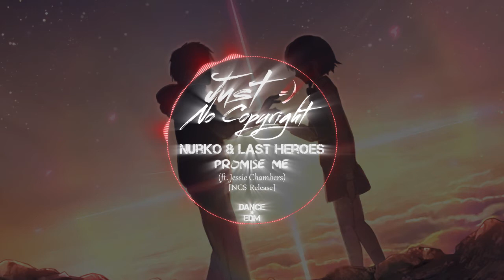ＰＲＯＭＩＳＥ ＭＥ Romantic Love EDM Background Music 2018